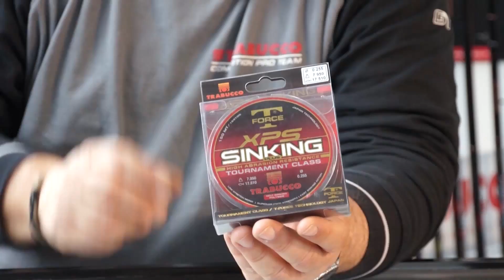Trabucco TV - T-FORCE XPS Sinking Plus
Nato per l’imbobinamento dei mulinelli, è un filo con una speciale struttura multi-livello che protegge l’anima resistente, allo stesso tempo influenzandone la flessibilità.